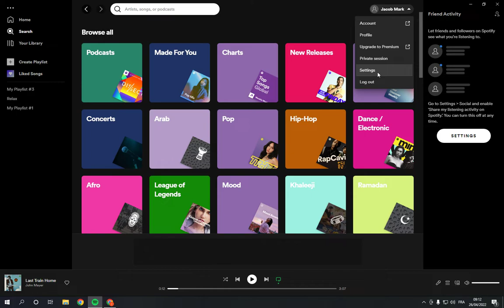How To Change Streaming Quality on Spotify PC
in this video we discuss :